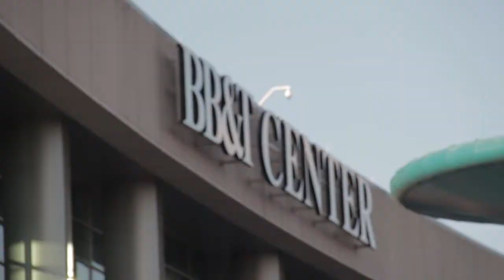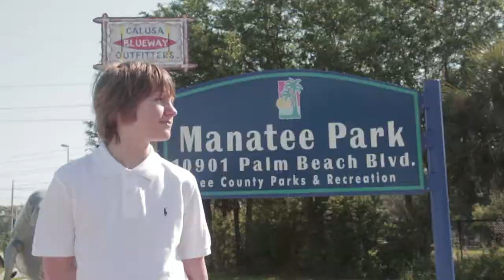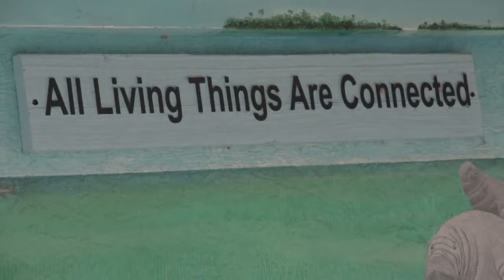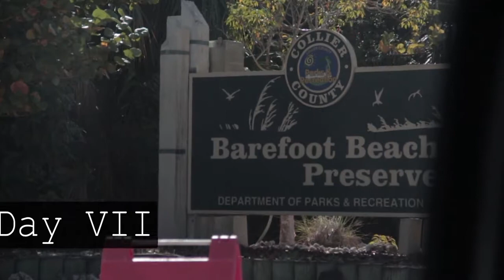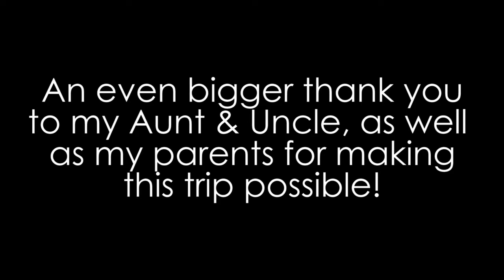Florida 2K15 (Mini Documentary)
Over the March break I was fortunate enough to visit my cousin's Florida home so I decided to document the trip day by day (excluding day 3) and make a mini documentary with the footage. This is how it turned out! I'd like to thank my Aunt & Uncle for allowing us to visit and my parents for providing Ben and I with the opportunity, as well as everyone who dealt with me shoving a camera in their face and asking questions!

Yung Lean & Thaiboy Digital - Diamonds

G-EAZY - Why Thank You

Drake - Know Yourself (Ekali Remix)

This was filmed on a Canon T4i with Canon 18-135mm lens and rode mic.